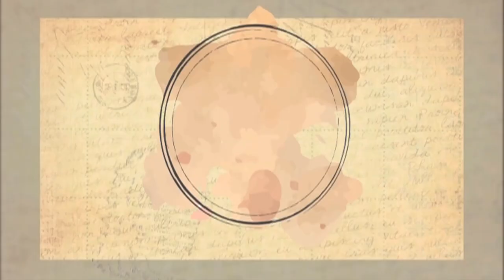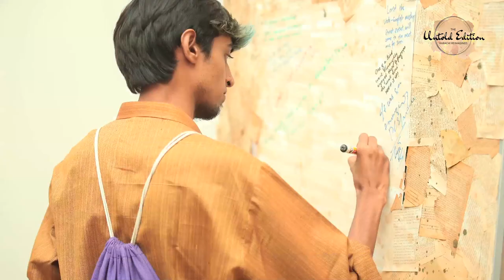OPEN MIC NIGHT- THE UNTOLD EDITION-ART DIRECTIONS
The Untold Edition Karachi Re-imagined presents its 2nd event "Open Mic Night", at T2F on 13th July 2018,Produced and Directed by Art Directions